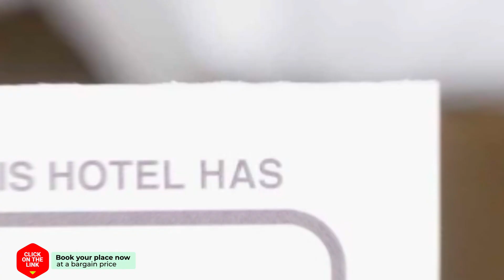Thai Crystal Resident hotel review | Hotels in Si Racha | Thailand Hotels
Thai Crystal Resident hotel video review. Hotels in Si Racha, asian 3 stars hotels.